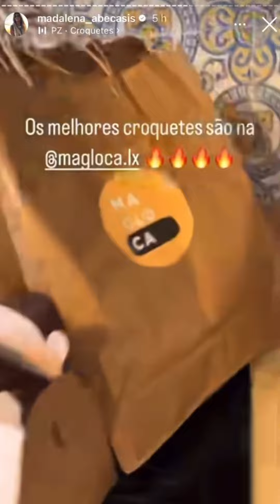Press Kit Magloca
Mais duas influenciadoras tiveram a sorte de receber os croquetes mais famosos! Da Magloca claro!